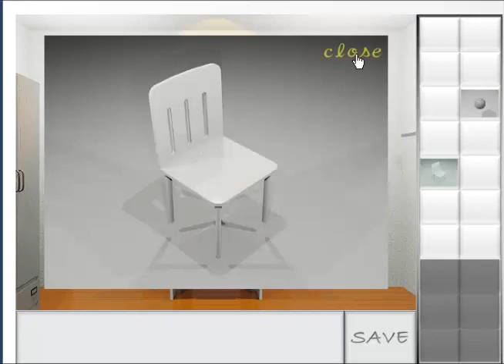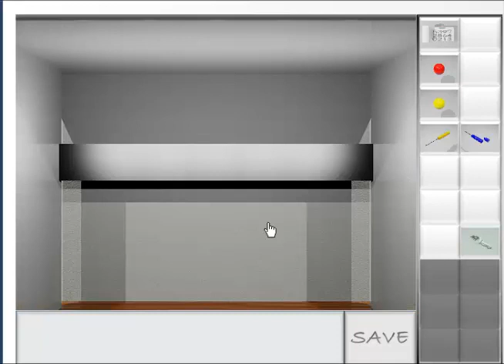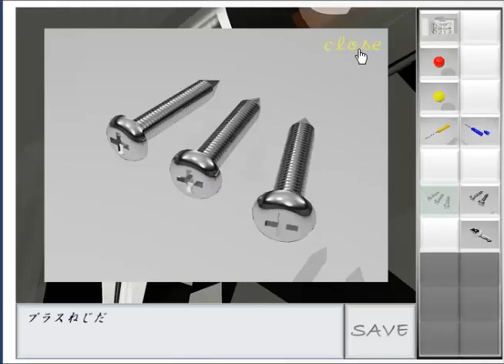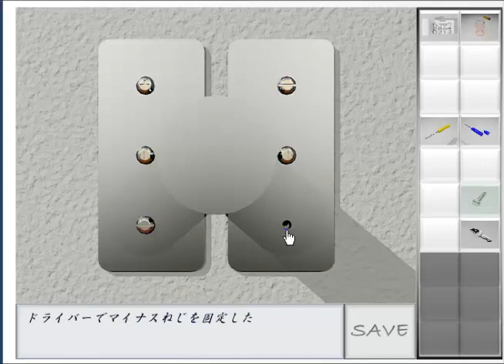Da Capo Escape Walkthrough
juego de escape por Indice